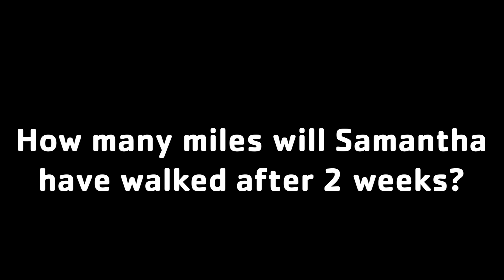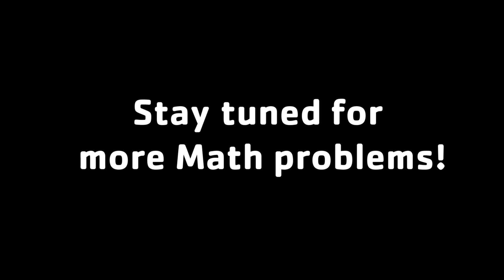Math Word Problem of the Day - #1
How many miles will Samantha walk in 2 weeks? Tune in as Cheryl shares the answer!